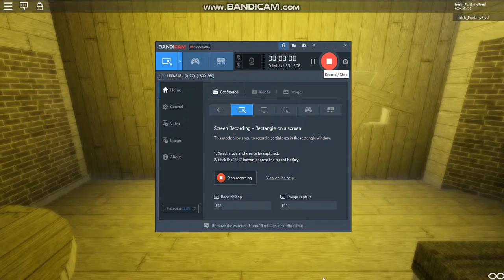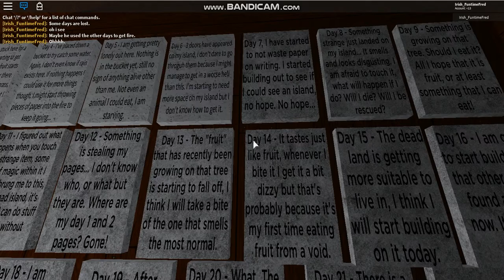Roblox Myths #7 || Investigating SirSolitude